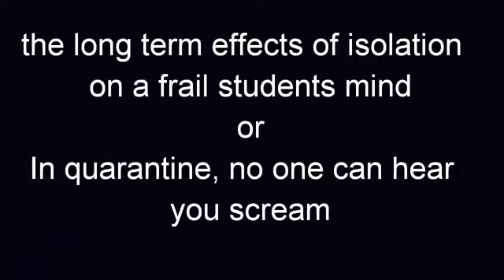Cole Vlog #2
The "stay at home" Vlog series finds the walls closing in for Cole Alvarez.